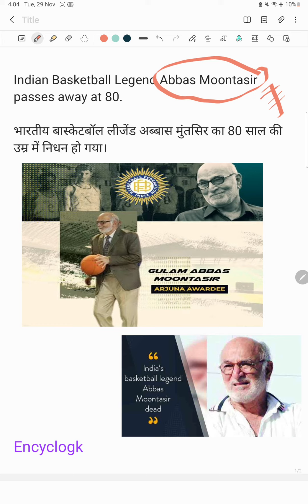Indian basketball legend Abbas Moontasir died / chsl cgl current affairs.